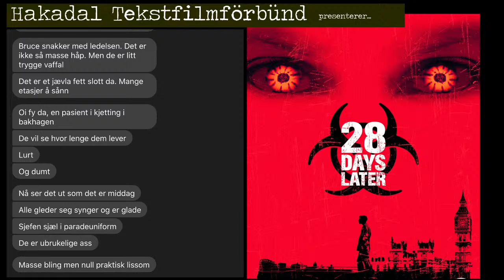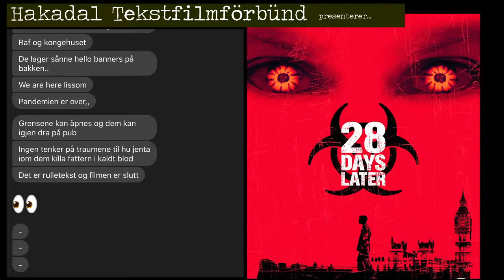28 Days Later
28 dager senere (originaltittel: 28 Days Later) er en britisk postapokalyptisk science fiction-grøsser fra 2002, regissert av Danny Boyle. I hovedrollene finner vi Cillian Murphy, Naomie Harris og Christopher Eccleston. Filmen forteller i hovedsak om et sammenbrudd av samfunnet etter et utslipp av et meget farlig virus kjent som «Rage».
Filmen finner sted i det moderne England og forteller om fire personers kamp mot viruset. Filmen fikk god mottakelse og ble en kommersiell suksess. Filmens oppfølger er 28 uker senere.